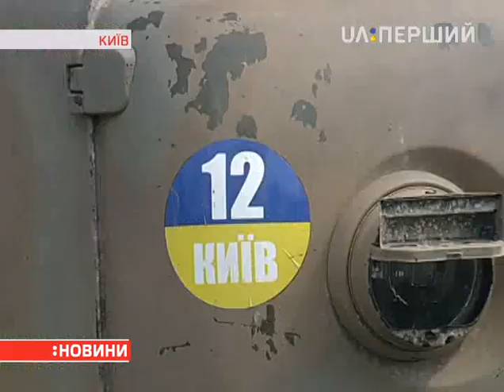У Київ з війни повернулися бійці 12-го Київського батальйону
Тепер він називається 12-й окремий мотопіхотний батальйон. За час служби на Донбасі підрозділ втратив 12-тьох бійців.  Колону військових зустрічали матері, дружини та діти. Прийшли й ті, хто не знають героїв особисто. Наталія Балюк розповіла докладніше у сюжеті.